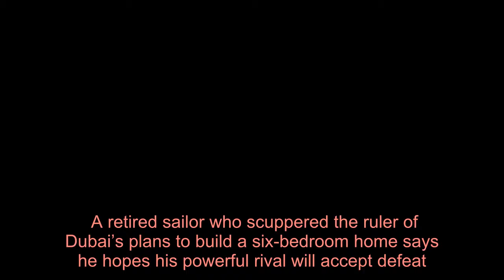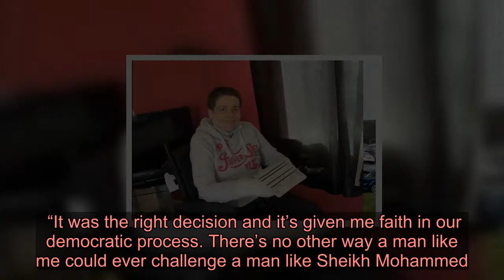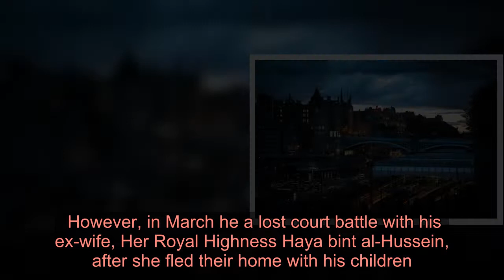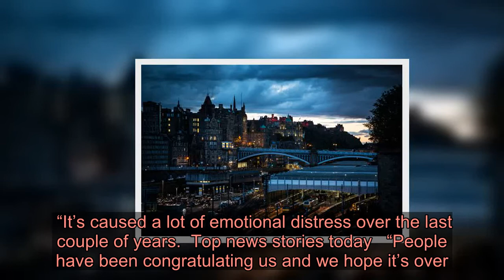Ex-sailor urges billionaire Dubai ruler to accept defeat after Highland home hopes dashed